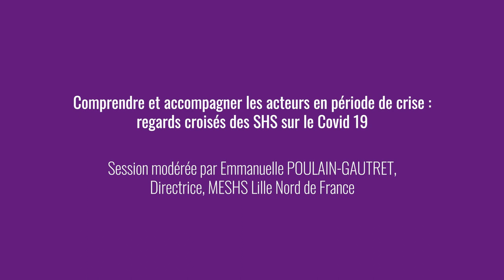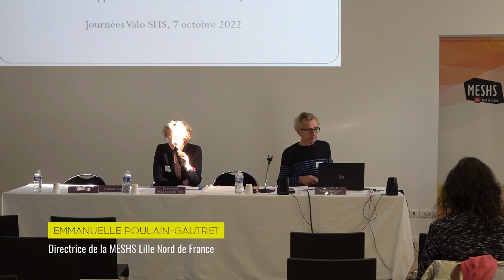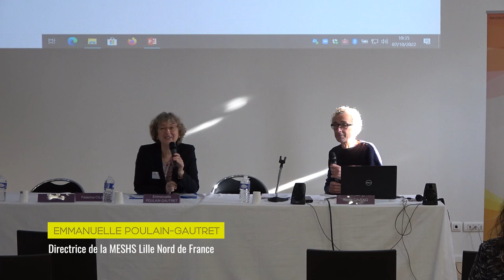SHS VALO 22 | « Mythes et réalités des nouvelles solidarités par temps de pandémie »